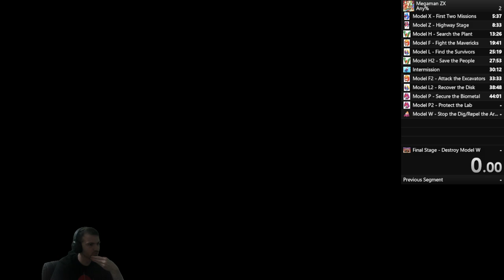Megaman ZX Speedrun Normal Any% in 1:09:25 (New PB)